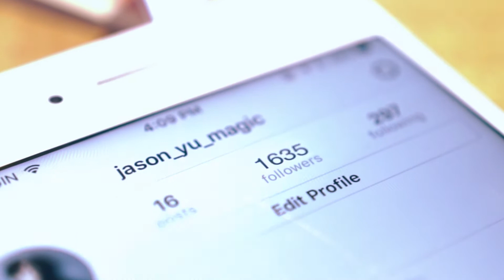The Instagram Project トレーラー字幕付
The Instagram Project by Sansminds Creative Lab